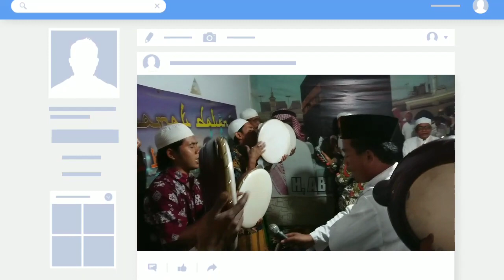HADRAH MADURA PALING MERDU KH ABDUSSOMAD DALAM MAULID NABI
hadrah madura